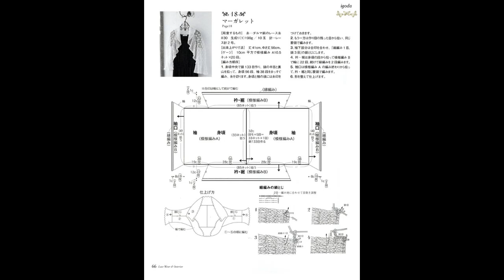Crochet Patterns/ Free/ Crochet Cardigan/ 6897